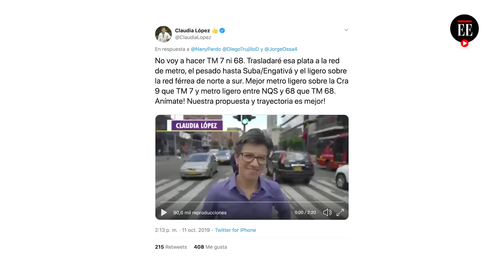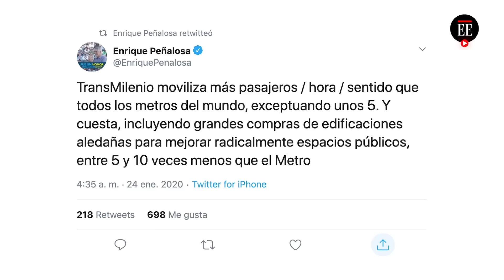Transmilenio por la Av. 68: las razones de Claudia López para adjudicarlo - El Espectador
La adjudicación de los contratos para hacer Transmilenio (TM) por la Av. 68, en Bogotá, le han causado críticas a la alcaldesa Claudia López porque en campaña dijo que no haría la obra. Sin embargo, la mandataria se defiende diciendo que no podía detener la licitación porque ello causaría millonarias demandas al Distrito.